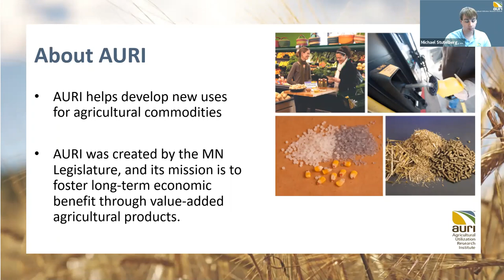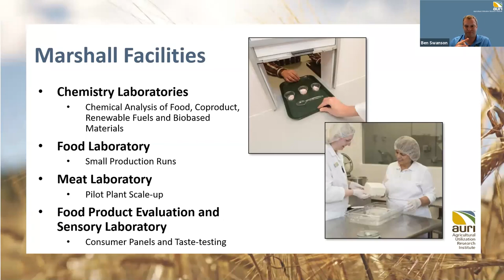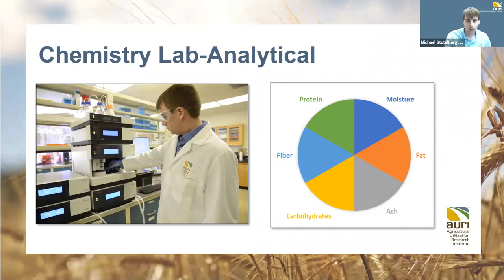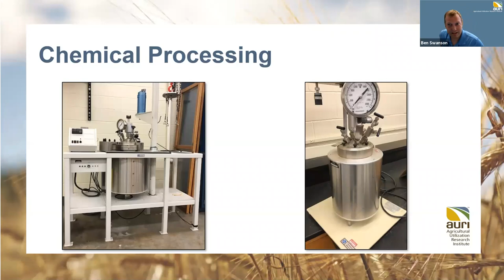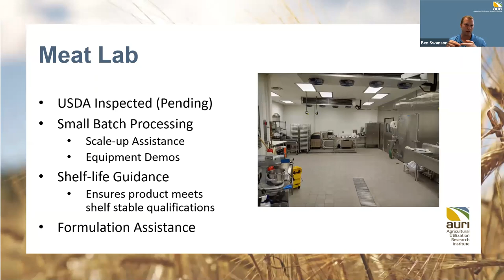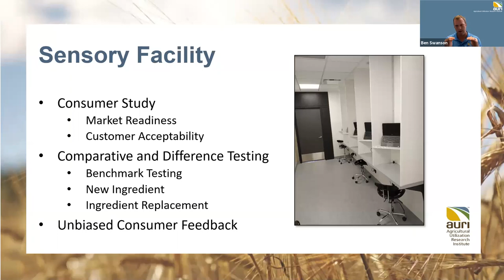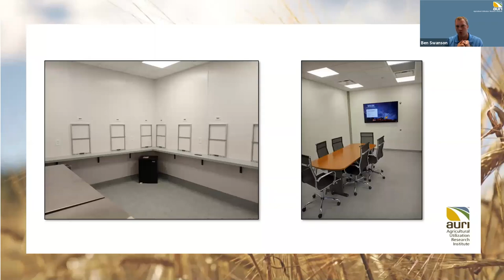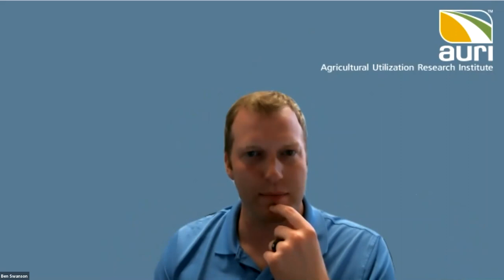AURI Marshall Facilities Capability Showcase (Webinar Wednesday)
AURI team members in Marshall, MN highlight various lab capabilities which support biobased, coproduct, food, and renewable energy projects. This virtual event showcases the chemistry labs, food development kitchen, meat facility, and new food product evaluation and sensory center.

AURI Connects: Webinar Wednesday is a monthly webinar series hosted by the Agricultural Utilization Research Institute. Each webinar explores different aspects of the food and ag sectors in Minnesota—from resources for food entrepreneurs to innovations in coproducts and biobased energy.

Webinars take place on the second Wednesday of the month from 12 pm – 1 pm. Registration is free and open to the public. To learn more about upcoming webinars and watch past recordings, visit us